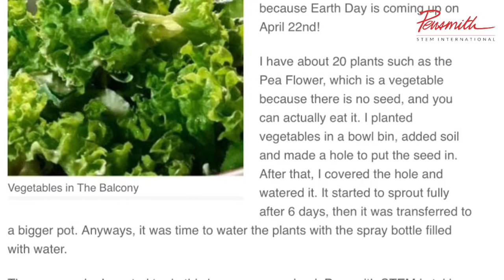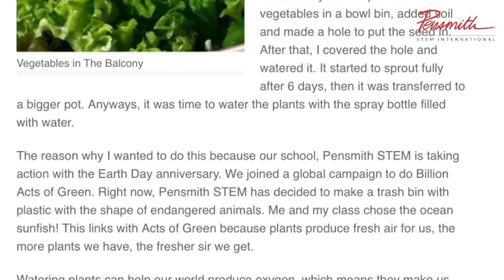Hero's Blog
As part of Earth Day and a commitment to a Billion Acts of Green, actions that can help the environment,  students undertook act of green. They then had to write a creative blog on their iPads using Edublogs, a global collaboration with other schools.